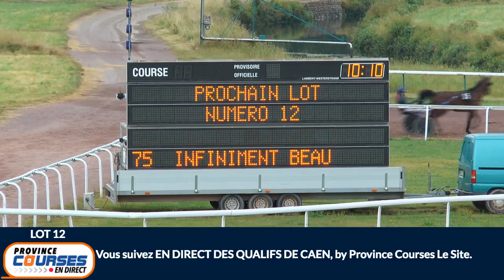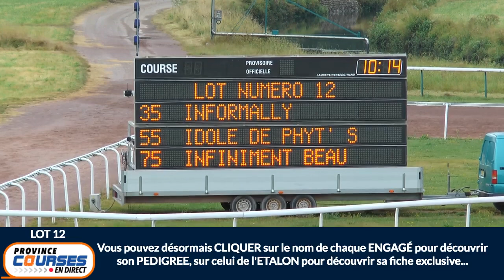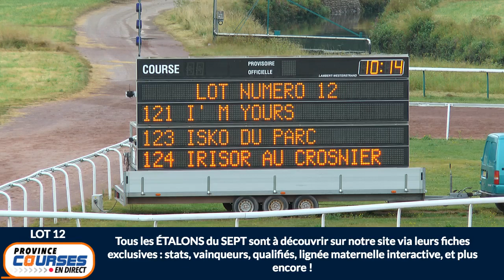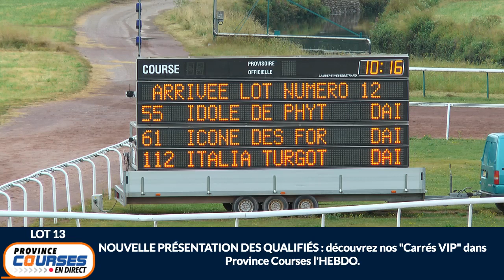Qualifications Lot 12 - Caen 13 08 2020